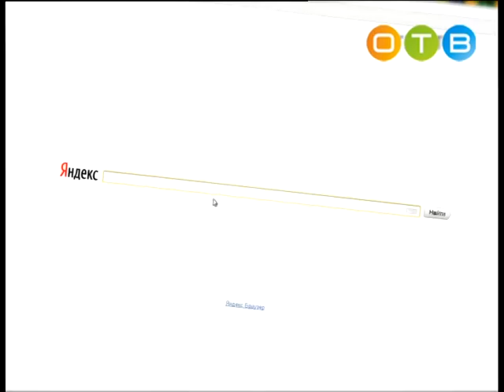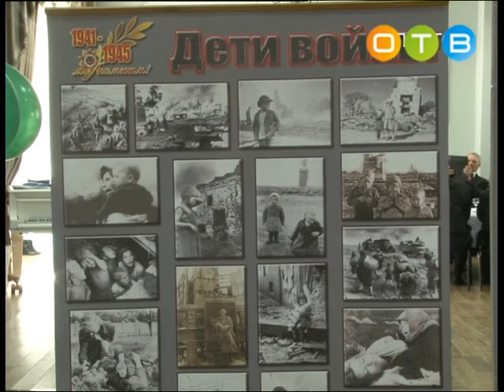Разберемся 24 06 2015